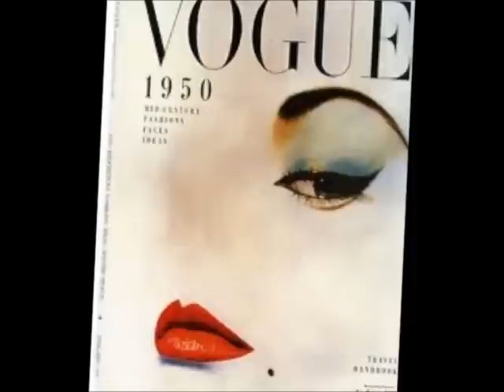ALIEN SKIN - The Model (Kraftwerk cover)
A Kraftwerk homage. Alien Skin is retro, analogue 80s synthpop from underground Australia. Former keyboardist/writer with Real Life (Send Me An Angel).